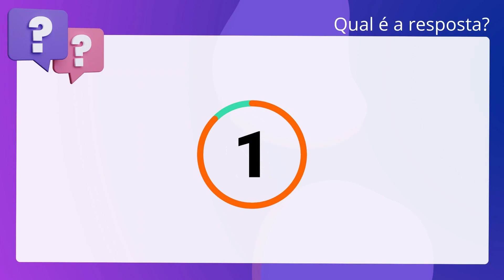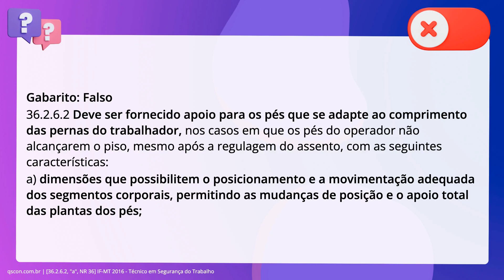QScon Direito: [36.2.6.2, "a", NR 36] IF-MT 2016 - Técnico em Segurança do Trabalho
36.2.6.2, "a", NR 36 | IFMT 2016 | Técnico em Segurança do Trabalho

Sobre o mobiliário e postos de trabalho na indústria de abate e processamento de. carnes e derivados destinados ao consumo humano, conforme NR 36, julgue a. assertiva. Deve ter espaço suficiente para as pernas e pés na base do plano de trabalho. para permitir que o trabalhador se aproxime o máximo possível do ponto de. operação, não sendo necessário posicionar completamente a região plantar.

Gabarito: Falso